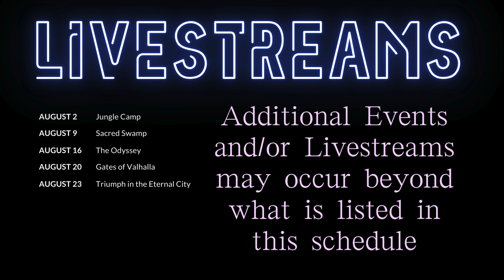August 2024 Event Schedule for Merge Dragons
This is the known schedule as of August 1st 2024, for events in the month of August, for Merge Dragons.

Other events may occur unannounced, possibly running simultaneously to other events.

I will be livestreaming each of these on the start day of the events that were publicized here.

Happy Merging